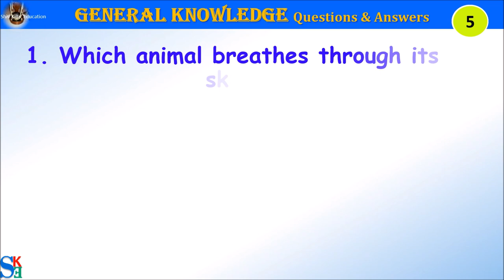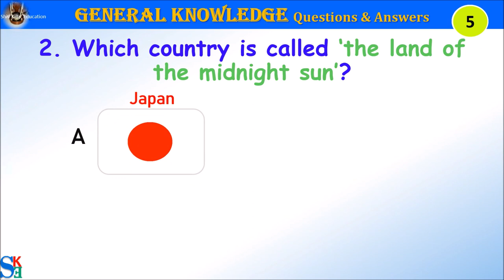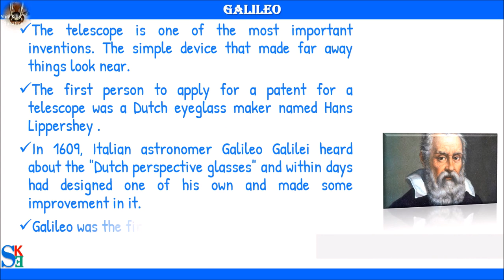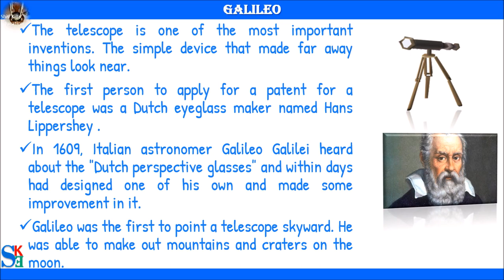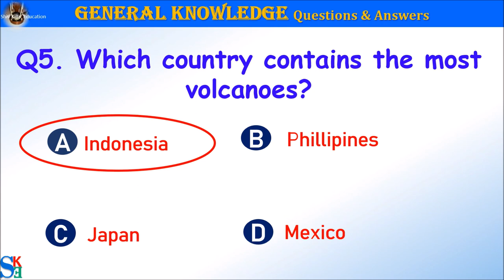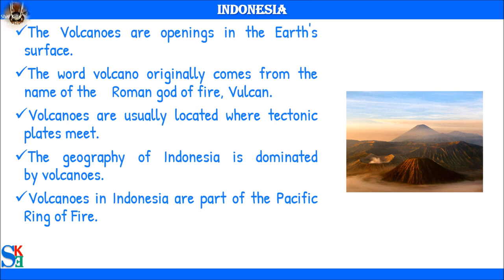General Knowledge trivia quiz|GK quiz for kids|gk questions and answers[CBSE 2022]|gk for class 3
General Knowledge trivia quiz|GK quiz for kids|gk questions and answers|gk for class 3|gk for class 2
00:00 Start
00:15 Which animal breathes through its skin?
01:07 Which country is called the land of the midnight sun?
02:08 Who invented the telescope?
03:16 Which bird has the best eyesight?
04:20 Which country contains the most volcanoes?